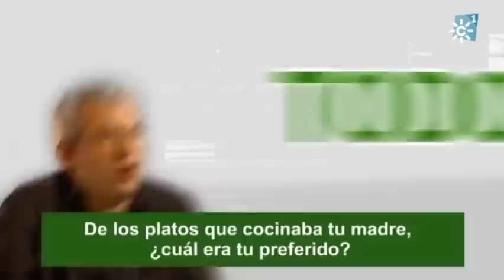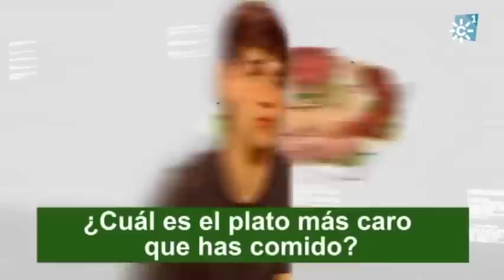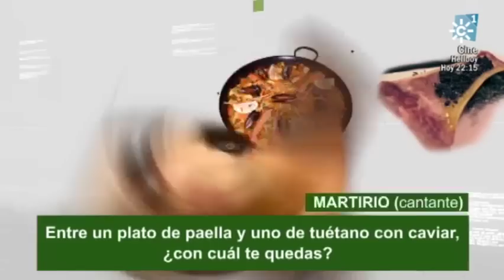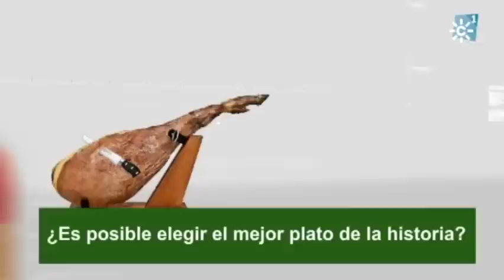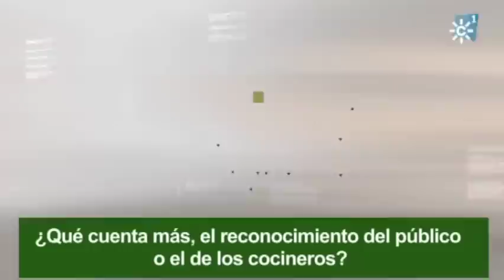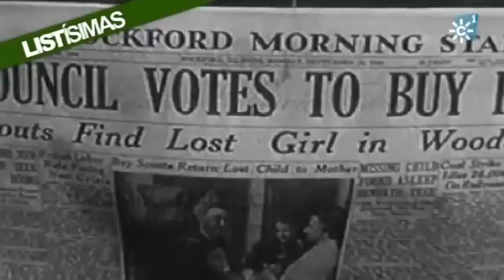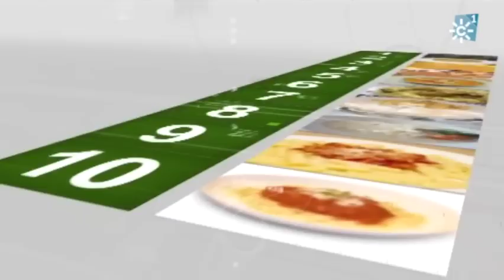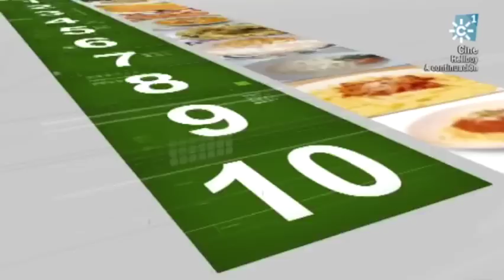"Listísima" domingo 3 de julio de 2011